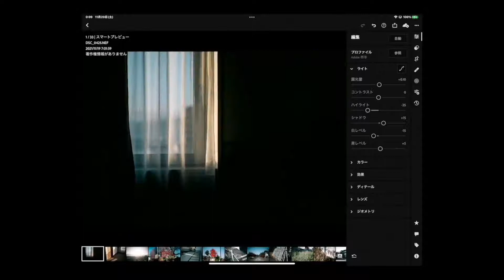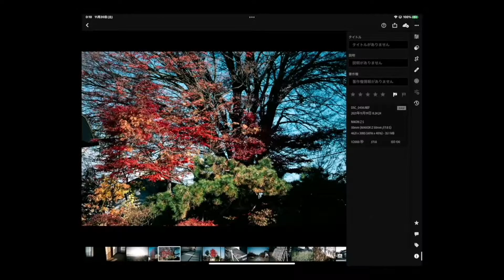Z5撮影レビュー、すごく写ります！【作例あり】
動画内で言及している動画です。
「空気感ってなんだろう」

スナップを中心に写真を撮っています。